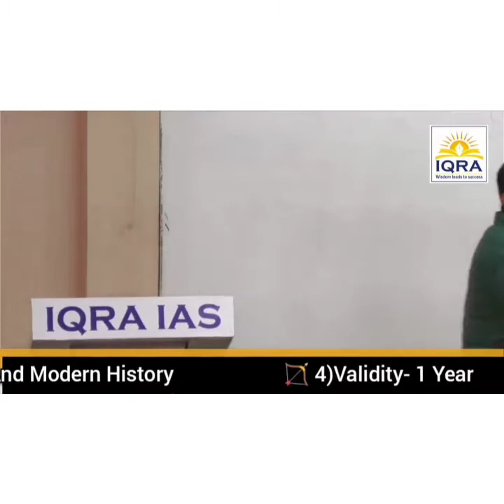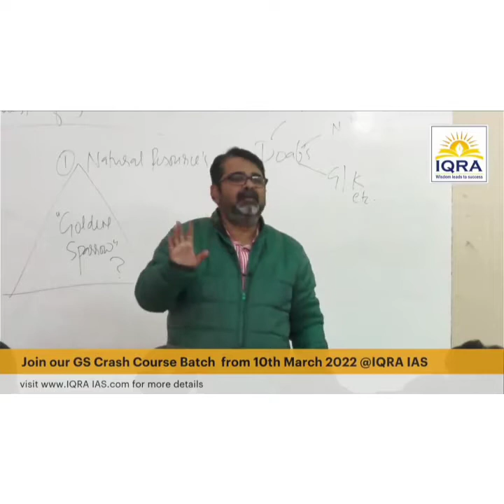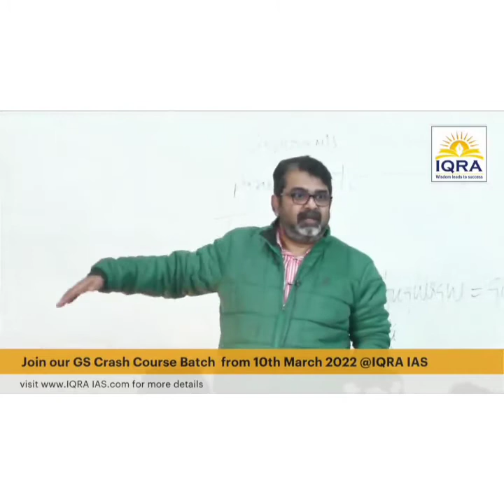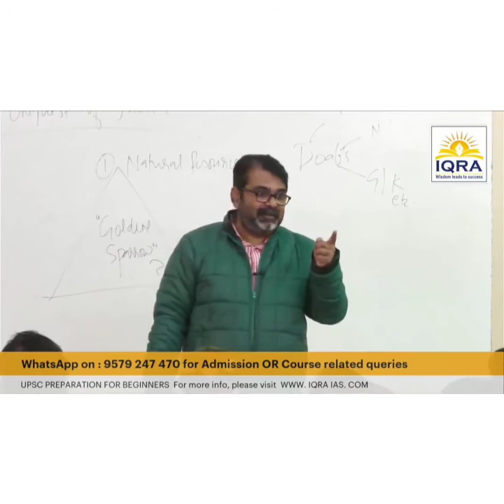U.P. के लड़के vs दिल्ली के लड़के__ Village Life by Avadh Ojha sir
in this shorts video avadh ojha sir explaining us about physical strength and Yoga, Meditation and confidence, Running and walking.

Ravi and vajiram
vajiram and ravi
upsc
ias
vajiram and ravi farewell
Ojha sir farewell
Dyuti
motivational speech
ias interview
ias motivational video
Ca exam
best motivational

DEAR AUDIENCE

☞ ओझा सर द्वारा चलाई जा रही निम्नलिखित निशुल्क सीरीज का फायदा उठाएं 🔰

⚝ नौजवान क्रांति
📚 आधुनिक विश्व की कहानी

⚝ प्राचीन भारत (NCERT series)

🤲🏻 Fee - असहायों की मदद करें